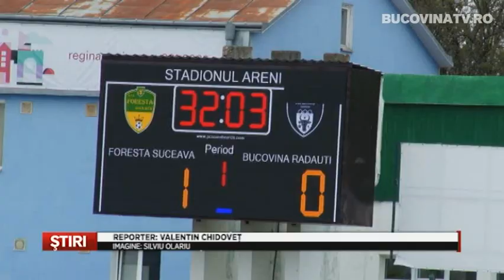S-au distantat in fruntea clasamentului